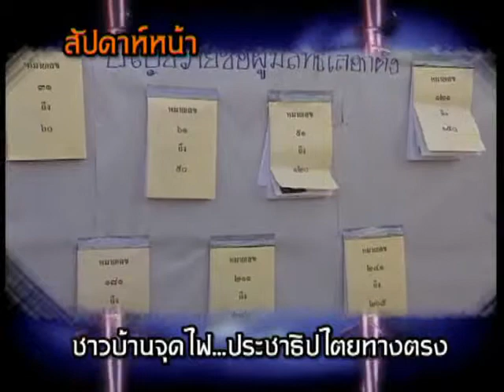ประชาธิปไตยทางตรง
รายการสิทธิวิวาทะ ขอเชิญชวนท่านร่วมกันติดอาวุธทางความคิด   จากประสบการณ์ตรงของชาวบ้าน  ทำอย่างไรให้เกิดกฎหมายที่เป็นไปตามเจตนารมณ์ของรัฐธรรมนูญอย่างแท้จริง
ติดตามได้ในสิทธิ...วิวาทะ วัน พฤ. 24 ธ.ค. 52
ชาวบ้านจุดประกาย...ประชาธิปไตยทางตรง